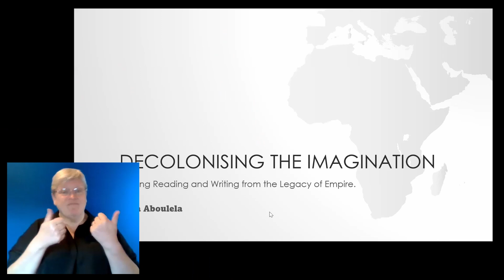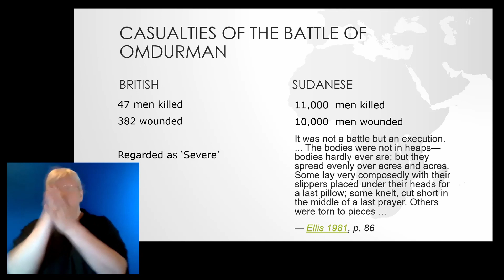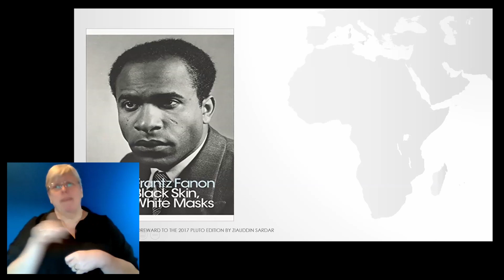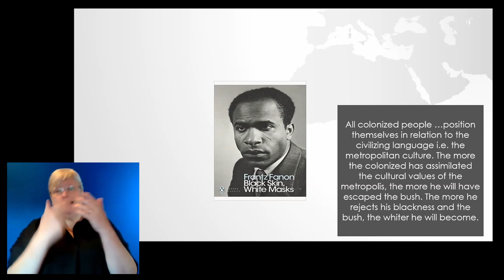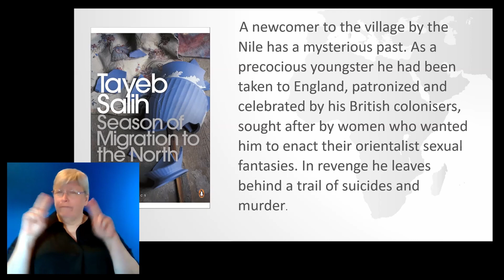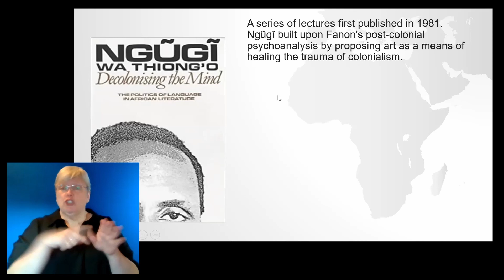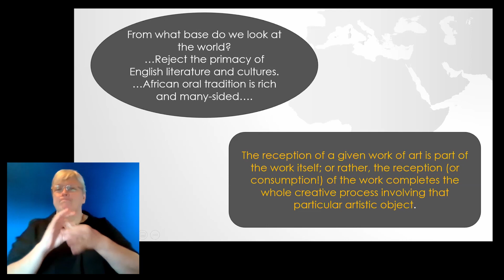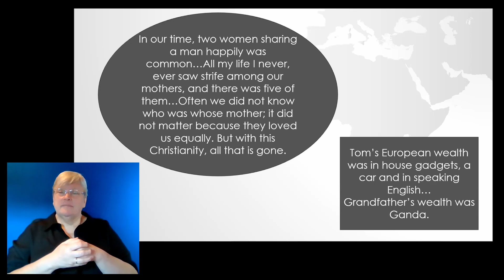Leila Aboulela: Decolonising the Imagination | WayWORD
Decolonising the Imagination: freeing reading and writing from the legacy of Empire is a masterclass by Leila Aboulela, and welcomes anyone interested in anti-racism, Black Lives Matter and diversity, as well as writers, readers and educators who are looking for ways to enrich their practice.

Our views of the world and of ourselves are shaped by the texts we read. Often, it is the victor’s story that is amplified and easily accessible. Imperial and colonial ideas dominate the cultural landscape with deep and long-term effects not only on readers but also on creative writers. How do we question whose viewpoint such stories are coming from?  How can we distinguish between harmful legacies, cherished tradition, and art? How can we free our imagination to discover new ways of thinking and knowing?

The aim of the Masterclass is to enrich our understanding of decolonisation and gain inspiration from the following African key texts: Ngugi wa Thiong’o ‘s Decolonising the Mind, Franz Fanon’s Black Skin, White Masks, Tayeb Salih’s Season of Migration to the North, and Jennifer Nansubuga Makumbi’s The First Woman.

Leila Aboulela has written short fiction, plays and five novels, including The Kindness of Enemies, Minaret and, most recently, Bird Summons. Her debut novel, The Translator, was one of New York Times’100 Notable books of the Year, while Lyrics Alley was Fiction Winner of the Scottish Book Awards. Leila was the first winner of the Caine Prize for African Writing and her latest short story collection, Elsewhere, Home, won the Saltire Fiction Book of the Year Award. She is currently writing a historical novel set in Sudan.

WayWORD is a a student and youth-led festival hosted by the WORD Centre for Creative Writing at the University of Aberdeen. To book your tickets for this years festival

BSL by Lesley Crerar